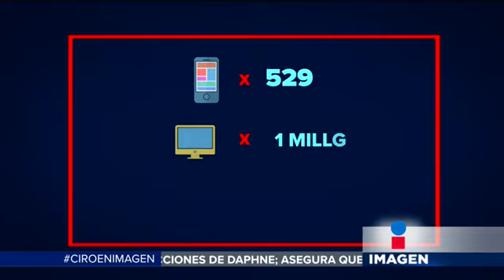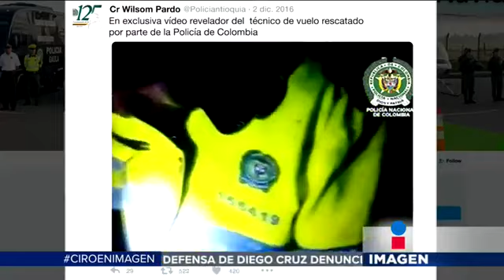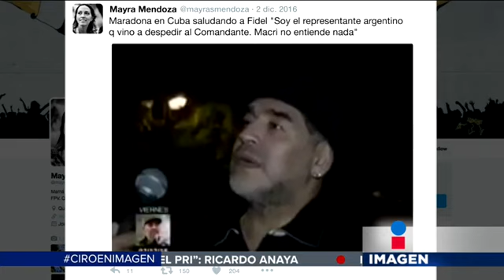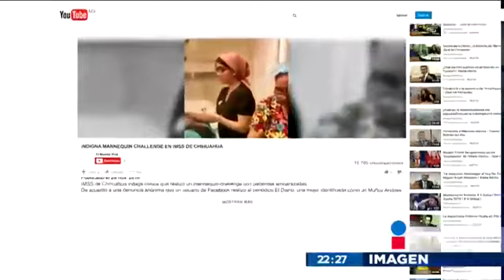Sanciones en el IMSS por Mannequin Challenge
Indigna el Mannequin Challenge realizado por personal del IMSS de Chihuahua. Se impondrán sanciones.